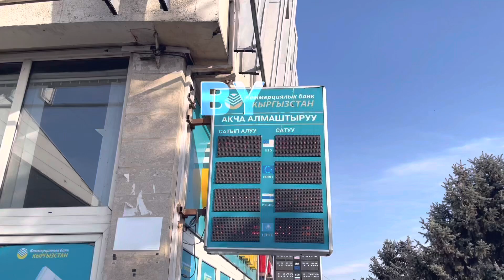ВАЛЮТА КУРС. РУБЛЬ Көтөрүлө башталды / 🇰🇬🇺🇸🇷🇺 9 январь 2023 БАНКТАР ОЧЕРЕДЬ